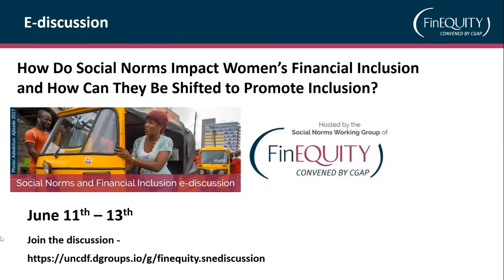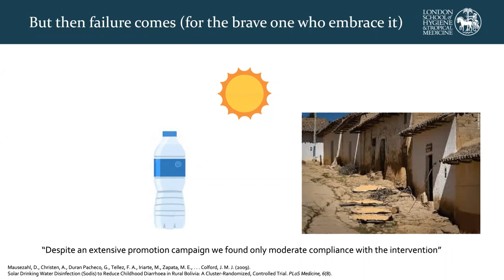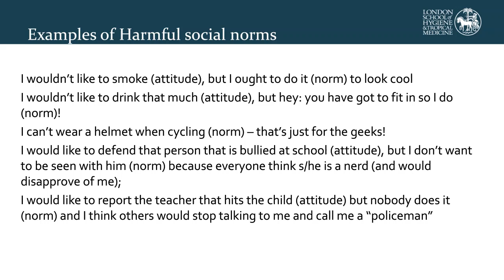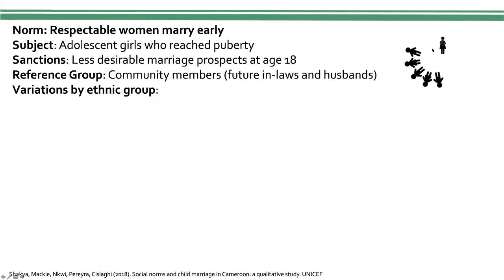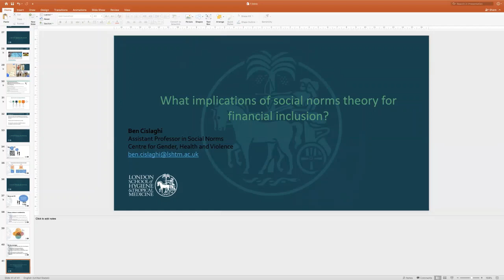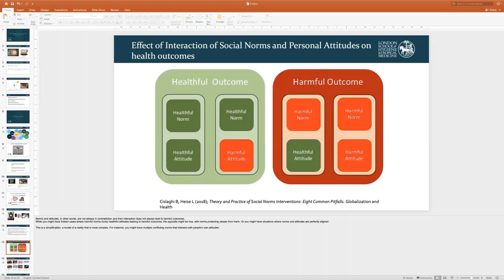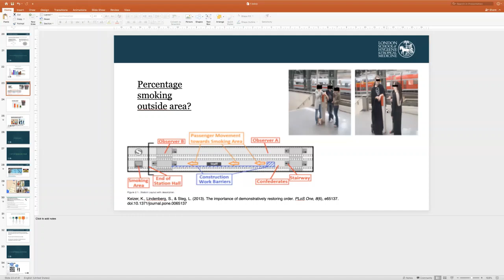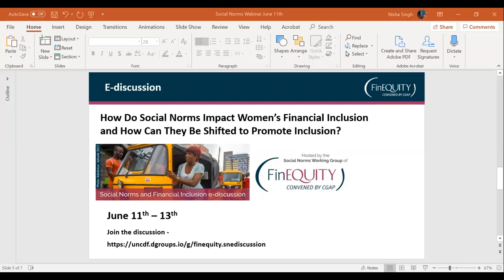Can Social Norms Theory Provide a Roadmap for Women's Financial Inclusion?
A webinar with Ben Cislaghi from the London School of Hygiene and Tropical Medicine (LSHTM) to learn more about key concepts in social norms theory and how they can inform potential pathways for change for women’s financial inclusion and economic empowerment.